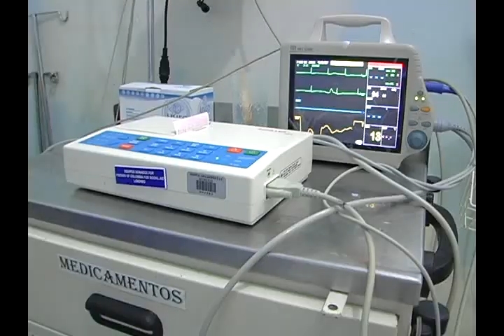NOTA ATENTADO BUS TRANSIPIALES